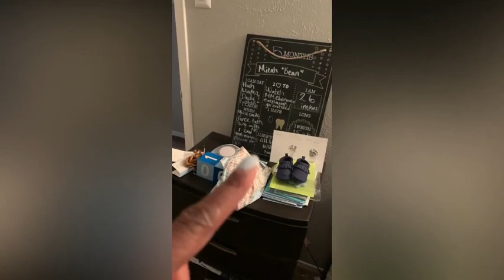WORKING DAY & NIGHT | NEW RING | BUSY MOM LIFE + PART II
WELCOME BACK TO THE ScottsVIEW!! PART II of our crazy busy and long Saturday!! I put a New Ring on it, did some baby wearing, cooked, organized, all that and then some because a Mother’s job is NEVER DONE!! Working, working!

Thanks for stopping by to and checking out our Vlog, we hope you enjoy yourself and it brings a SMILE to your face! We hope it won’t be your last time checking in!!

***We were still learning about editing and filming when we first starting filming our vlogs. We ask that you please excuse the black bars in the first few videos...now we know better, so we do better.***